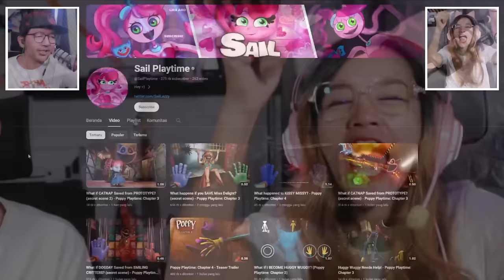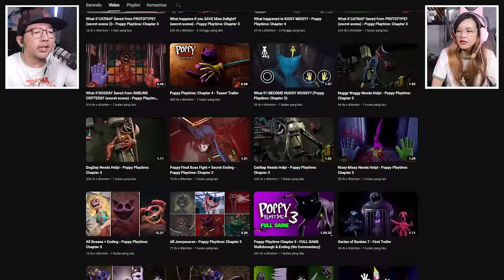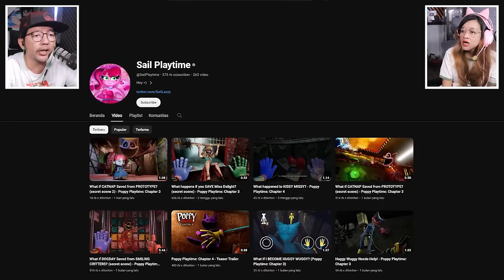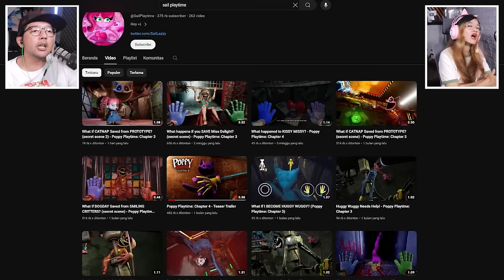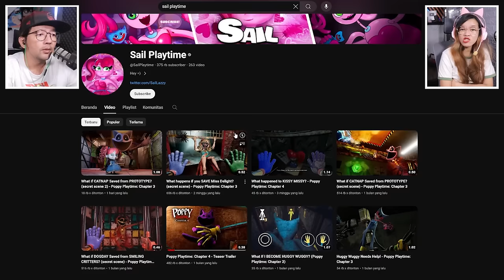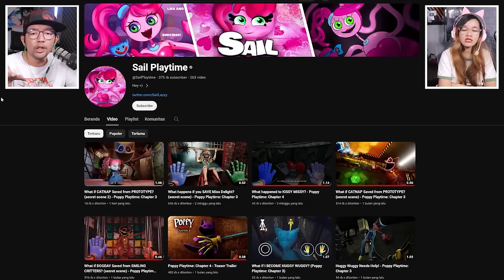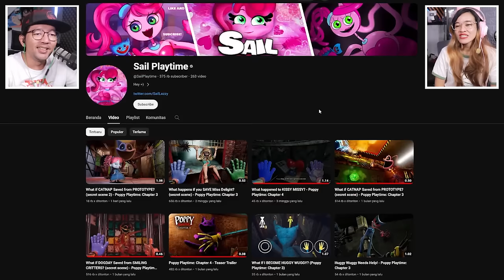KITA SELAMATKAN MISS DELIGHT, DOGDAY, DAN CATNAP!! POPPY PLAYTIME CHAPTER 4 FANMADE